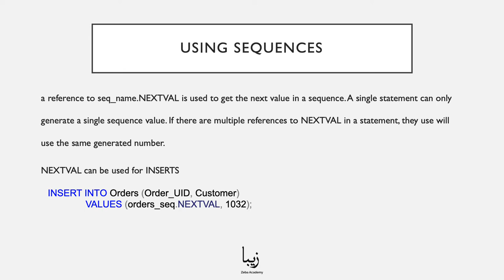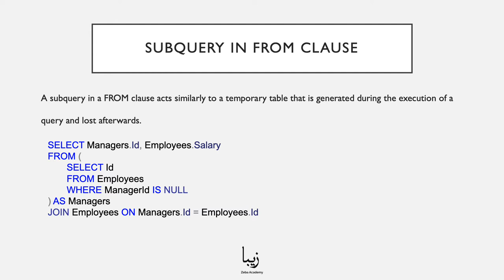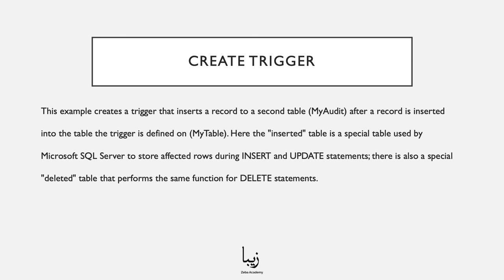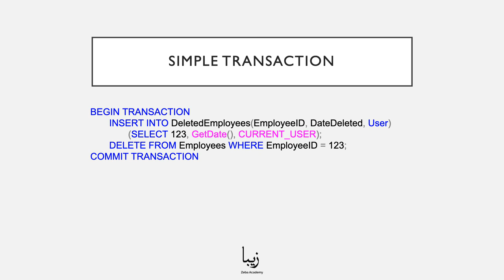Simple and Rollback Transactions in SQL | Zeba Academy